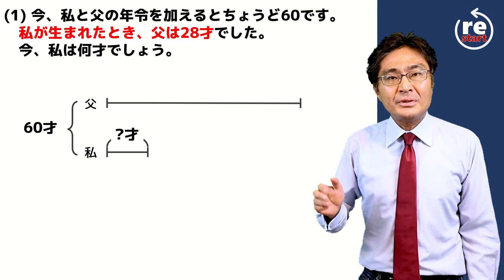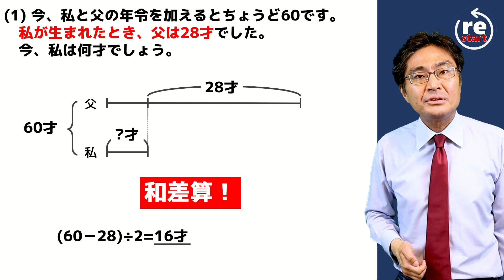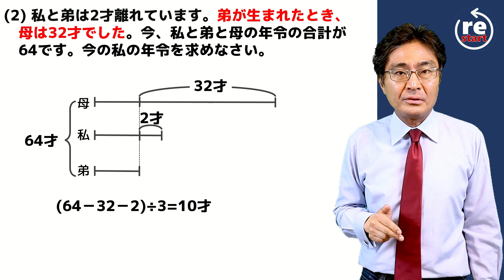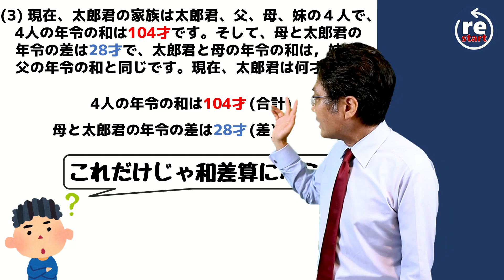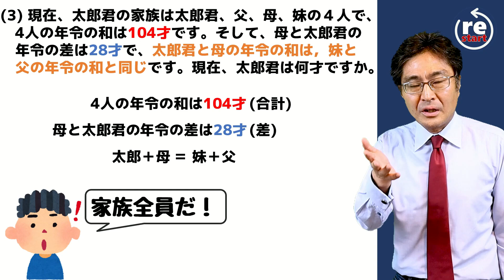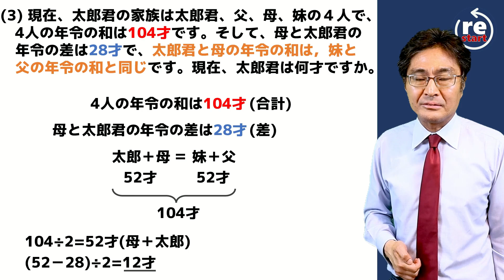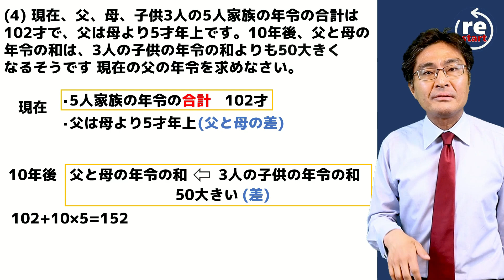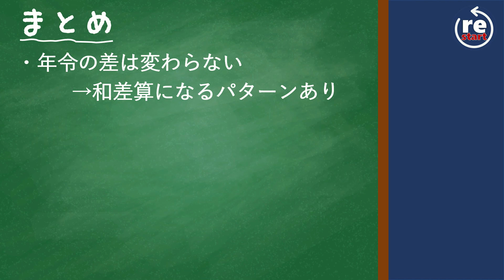年令の和差算【中学受験 算数】（年令算3標準編)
今回は和差算になるパターンです。(1)(2)は基本的ですが、(3)(4)はかなり難しいので使い分けてください。

和差算はこちらを参考にしてください！
特殊算の基本　和差算

個別指導はじめました。生徒募集中！詳しくはこちら。